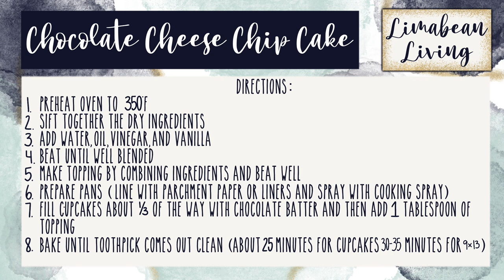Chocolate Cheese Chip Cupcakes | A FAMILY FAVORITE | Recipe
My mom's birthday is around the corner and she was indecisive about what cake she wanted. In this video I share one of our family favorite recipes: chocolate cheese chip cake! This is a chocolate cake with a chocolate chip cheesecake-like topping. It is so delicious and I hope if you make it, that you enjoy it as much as we do! Enjoy!

CHOCOLATE CAKE INGREDIENTS: (I doubled - x2 - this)
3 cups sifted flour
2 cups sugar
1/2 cup cocoa
2 teaspoons baking soda
1 teaspoon salt
2 cups water
2/3 cups oil
2 tablespoons vinegar
2 teaspoons vanilla

TOPPING INGREDIENTS: (I quadrupled - x4 - this because we love it so much)
1 cup (8oz) softened cream cheese
1 egg
1/3 cup sugar
1/8 teaspoon salt
1 cup chocolate chips

1. Preheat oven to 350F
2. Sift together dry ingredients
3. Add water, oil, vinegar, and vanilla
4. Beat until well blended
5. Make topping by combining ingredients and beat well
6. Prepare pans (line with parchment paper or liners and spray with cooking spray)
7. Fill cupcakes about 1/3 of the way with chocolate batter and then add 1 tablespoon of topping
8. Bake until a toothpick comes out clean (about 25 minutes for cupcakes and 30-35 minutes for a 9x13 pan)

About Us:

Our channel, Limabean Living, covers:
-SAHM Life
-Cooking & Baking
-Encouraging mathematical development in children
-Cleaning
-Car Maintenance
-Smart Home Devices
-DIYs
-Frugal Living